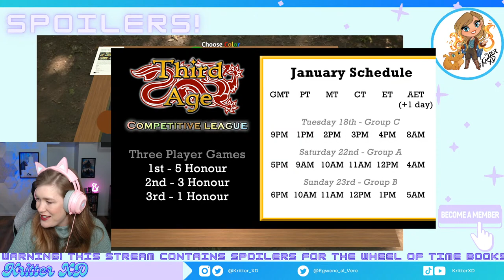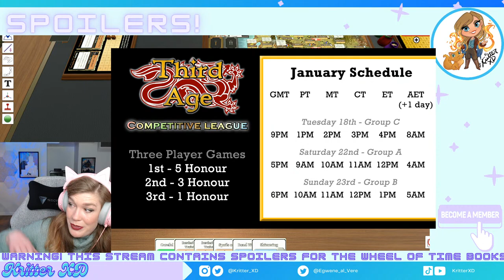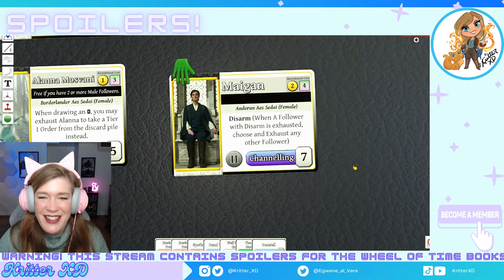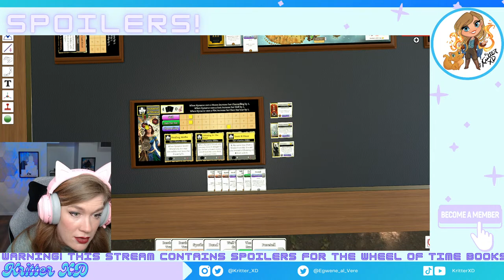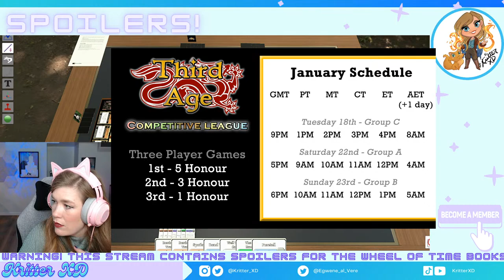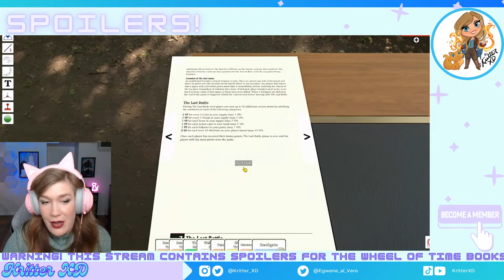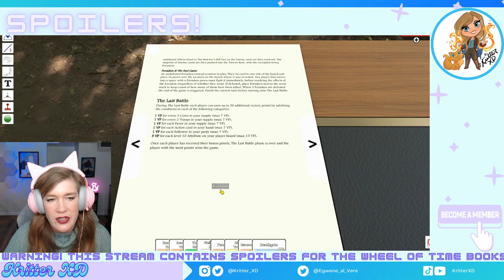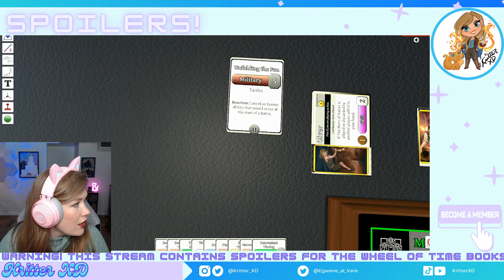Playing Third Age: A (Fan-Made) Wheel of Time Board Game!!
I am playing Third Age: A Fan-Made WheelofTime BoardGame alongside the creator of the game himself! I hope you enjoy!

Thank you to my generous Patrons and Members!
Rob Thomas -- Top Donor!
Rose Kraftick
Sara Caplan
Rachel Sedai
Brian Bonnell
Hannah Sedai
Ryan Finesilver
Ryan
Trevor Fast
Myst Bourne
Iris Silverman
Brookelm
Nathan Miller
Judy Sonnenberg
Sherbet Mango
Beth Weston
Tanja AEltringham
Jessica Sedai
Diana Munko
Zeus Sedai